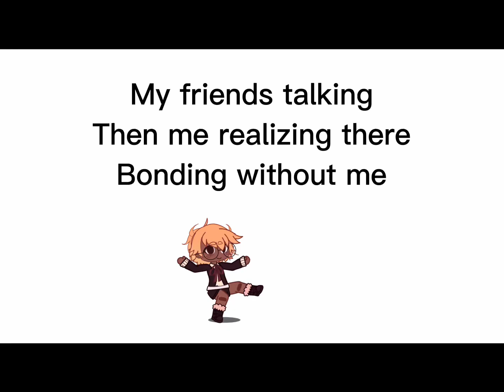My friends talking then me realizing there bonding without me